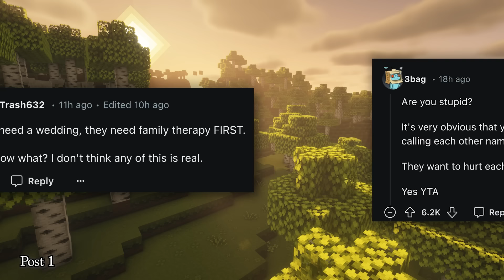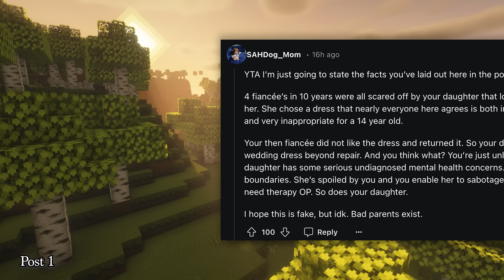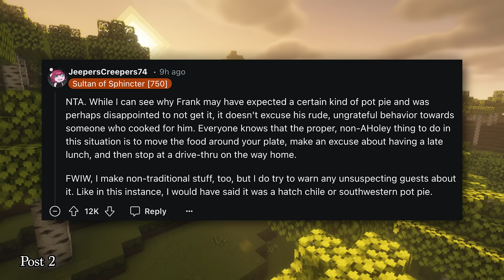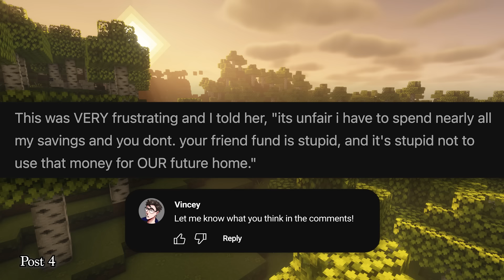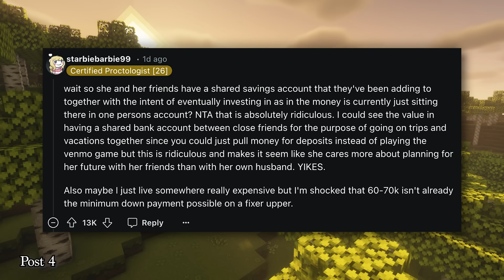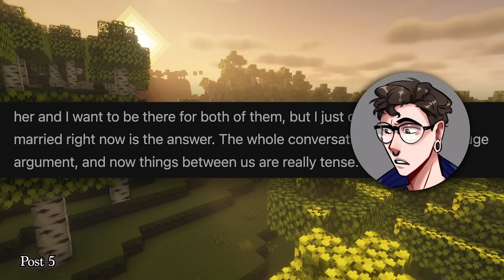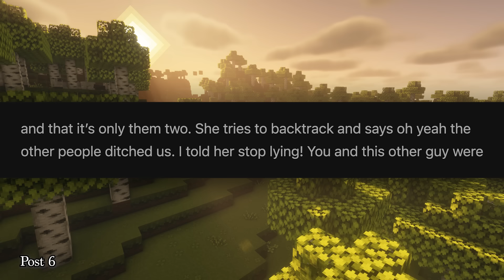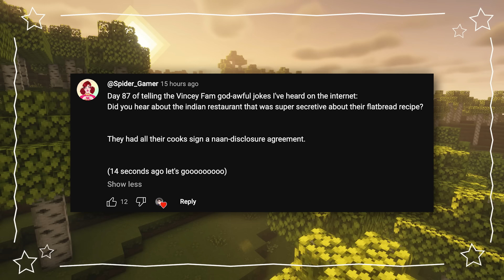r/AITA for Refusing to Marry My Pregnant Girlfriend?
00:00 Intro
00:14 Story 1
03:49 Story 2
06:42 Story 3
08:50 Story 4
13:59 Story 5
17:58 Story 6
20:16 Outro

Relationship Reddit Stories and r/AITA Stories!